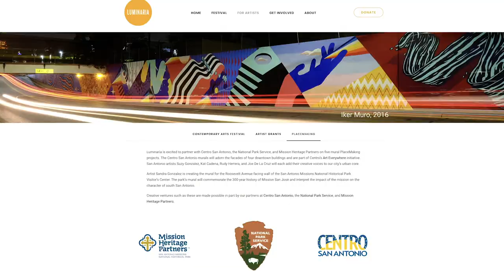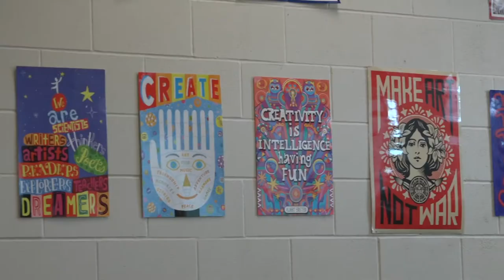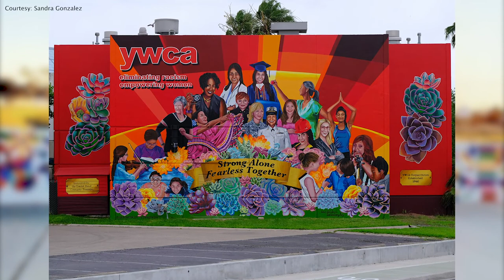NEISD teacher creates unique work of art for San Antonio Missions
When the school bell rings, Roosevelt High School art teacher Sandra Gonzalez goes from one project to the next.

This is Gonzalez’s first year at Roosevelt but she has been an educator for seven years, previously teaching in other cities across Texas.

Sitting on a table in her classroom is one piece of Gonzalez’s latest piece of art.

It is part of a mural that stretches 8 feet by 20 feet and will soon be installed in San Antonio Missions Historical Park.

“They chose me to do this mural for Mission San José which is a really great honor because this year is the 300th year anniversary, so I feel that’s very meaningful for the people here in the city,” Gonzalez explained.

Gonzalez has been painting almost all of her life and has created murals in Laredo, Corpus Christi and now at Mission San José.

“I love to reflect in Mexican-American culture in our region,” she added.

Gonzalez was one of five local artists selected to create murals for the city as part of the non-profit art organization Luminaria’s 2020 Placemaking Program (@LuminariaSA).

Her mural features bright colors, native plants of the region, the mission’s iconic rose window, and even a familiar face.

“I decided to include a portrait of my grandmother to represent the indigenous people that were part of Mission San José. She’s holding a baby to represent the future generations and just the cycle of life,” Gonzalez said.

This high school teacher doesn’t have to look far to share her passion with the next generation of artists either.

“I always go back to my own experiences and how it made me feel when I took art in high school. I always felt like I was surrounded in a very positive environment so that’s what I that’s what I want to offer to my students now,” she explained.

Gonzalez also said she wants each and every student to have the freedom to come to her classroom and be safe, comfortable and creative.

She hopes to create a new mural on her Roosevelt classroom wall with her students in the future.

For now, her current mural will be officially unveiled in November during a virtual ceremony.

“I like that I’m a full-time educator but I’m also very active in the art community so that’s what I want to show my students. Sometimes I know it can be scary to choose art as a career, but I wanted to show that yes, it is doable and it is possible. You just have to work hard like anything else, but you can make a successful career in art if you want it.”

To learn more about Visual Arts in North East ISD,

Because NEISDcares!